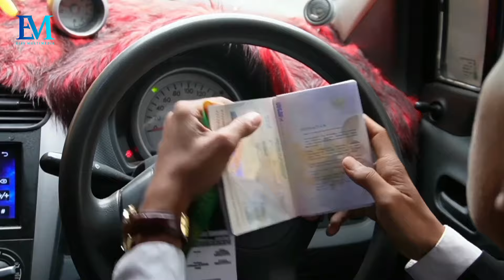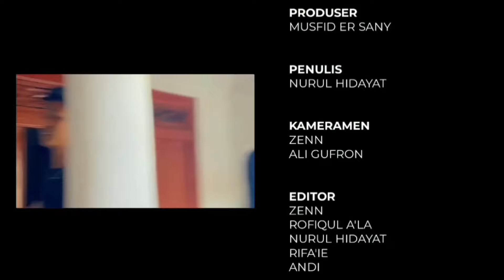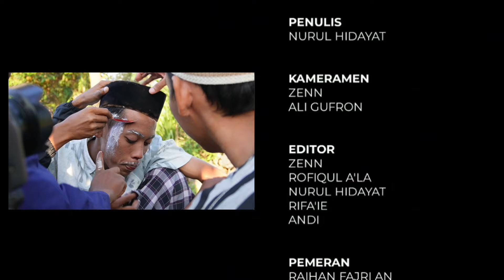SOGHI ATEH FULL MOVIE || TERBARU 2024